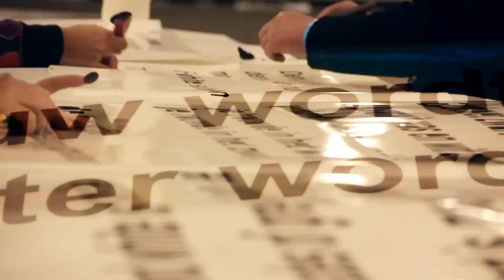Paint Jam 2012 FunFest voorpret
Na de creatieve voorbereidingen in de Zeelandhallen tijdens de Paint Jam is het dan nu echt tijd voor. het FunFest festival. Deze vijfde editie wordt ook wel The Best of FunFest genoemd of FunFest 5!!!
Oftewel vanaf nu VOL gas op weg naar zaterdag 10 november!